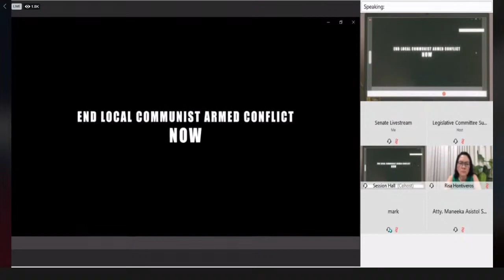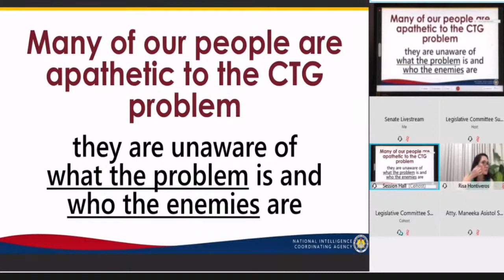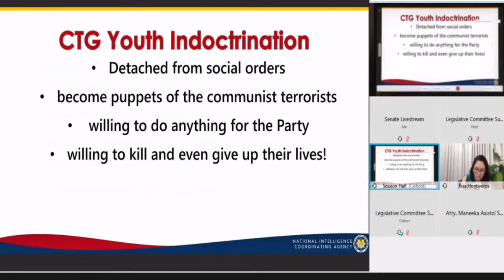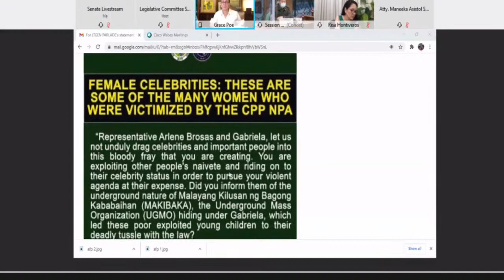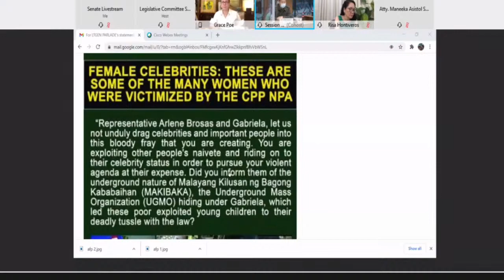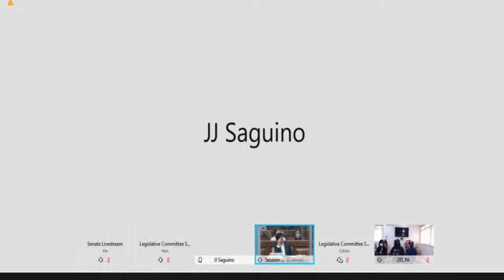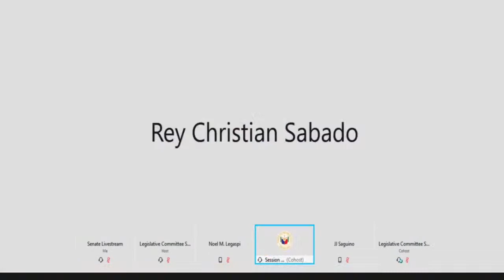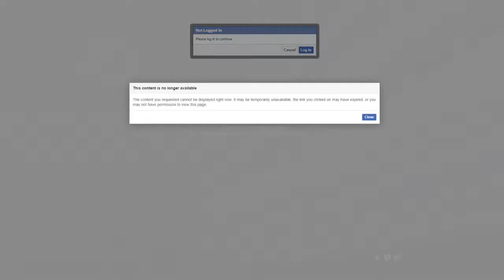Committee National Defense and Security, Peace, Unification and Reconciliation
Public Hearing of the Committee on National Defense and Security, Peace, Unification and Reconciliation
AGENDA:
P.S. Res. No. 559 – Directing the Senate Committee on National Defense and Security, Peace, Unification and Reconciliation to Exercise its Oversight Authority Over the Defense Sector on the Issue of Red-Tagging /Red-Baiting of Certain Celebrities, Personalities, Institutions, and Organizations